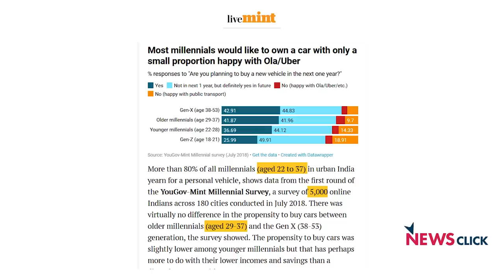सरकार के 100 दिनों पर अर्थव्यवस्था का असल हिसाब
मोदी सरकार के दूसरे कार्यकाल के 100 दिन पूरे हो चुके हैं। इन 100 दिनों की उपलब्धियों का बखान करने के लिए मोदी सरकार '100 Days of Bold Initiatives and Decisive Actions'  नाम से दस्तावेज प्रस्तुत कर रही है। हर जगह इसका प्रचार-प्रसार कर रही है। इस दस्तावेज में दर्ज अर्थव्यवस्था से जुड़े कुछ महत्वपूर्ण दावों की सच्चाई बता रहे हैं वरिष्ठ आर्थिक पत्रकार परंजॉय गुहा ठाकुरता।